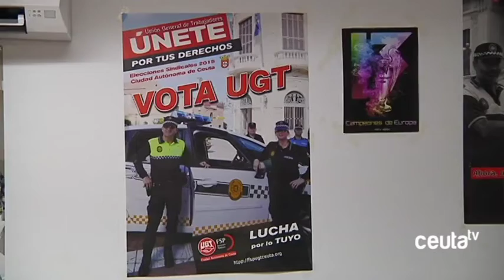UGT denuncia “acoso y persecución” por parte del Superintendente de la Policía Loca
UGT ha exigido al Presidente de la Ciudad Autónoma que cese inmediatamente al Superintendente Jefe de la Policía Local, por considerarle incompetente y desconocedor del funcionamiento del Cuerpo. Han denunciado “acoso y persecución” por parte de Sebastián Vega a Agentes del Cuerpo, entre otras cosas, por ausencias por enfermedad sin baja médica.